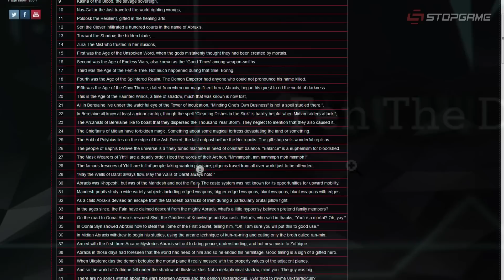Обзор игры Necropolis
В древние катакомбы раз за разом спускаются искатели приключений и сокровищ. Одни оказываются там случайно, другие ищут необычный сеттинг, третьи хотят кооперативный слэшер, а четвёртые желают получить свеженький «рогалик». Из тех единиц, что доберутся до конца, хоть кто-нибудь останется довольным?